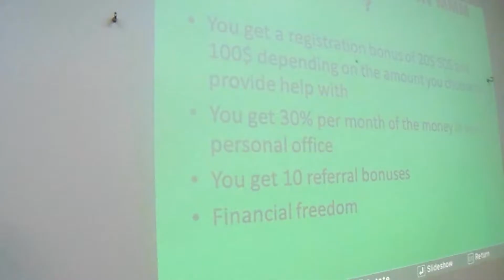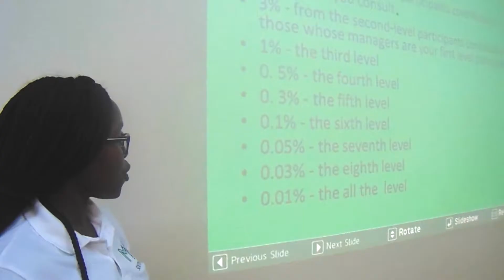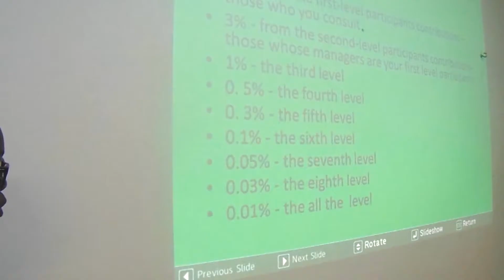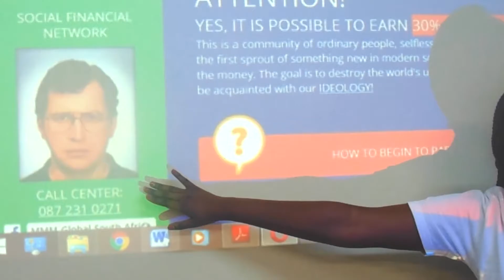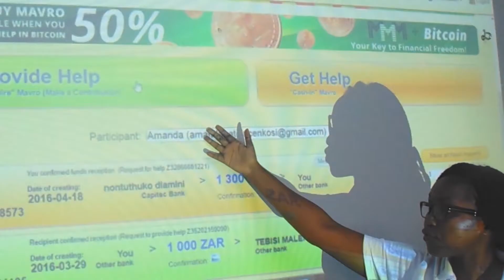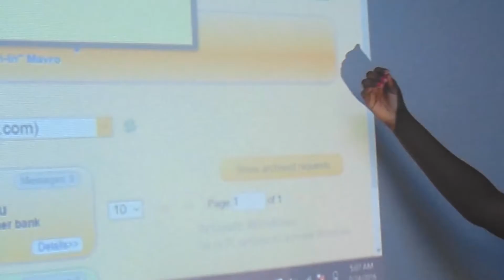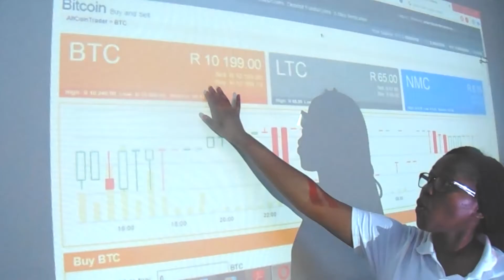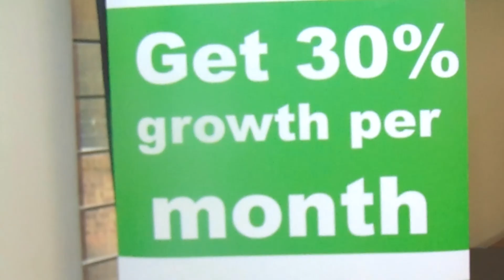Stanger Offline Event, MMM RSA 23 July 2016